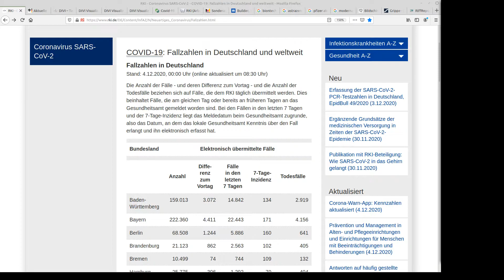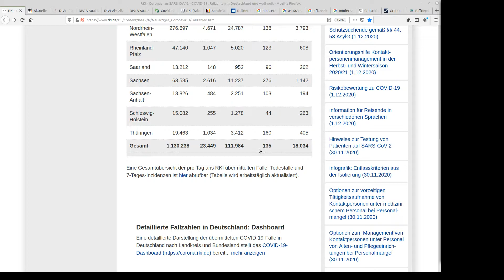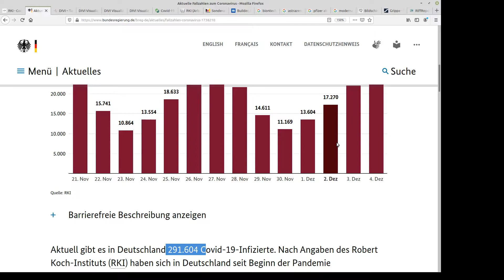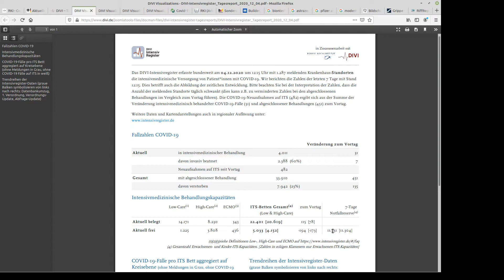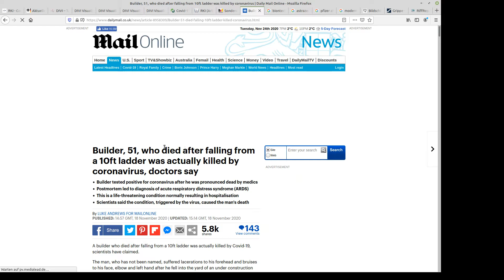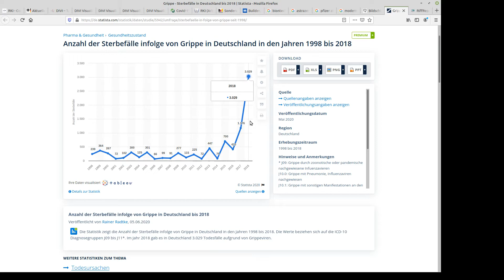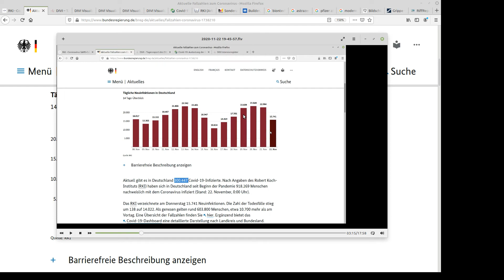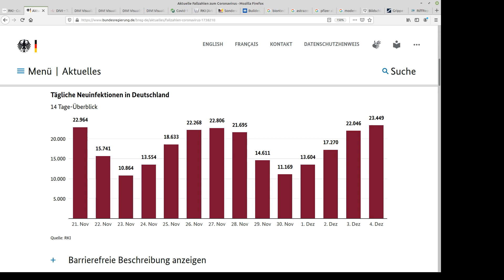Aktuelle Coronazahlen und Todeszahlen RKI, DIVI, Helios Kliniken, Bundesregierung, destatis, 04.12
Tages update